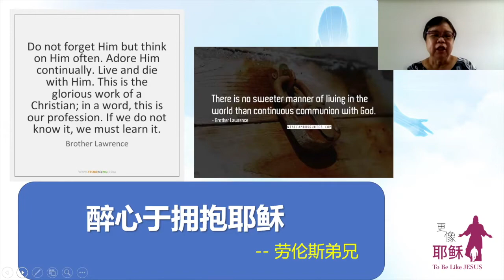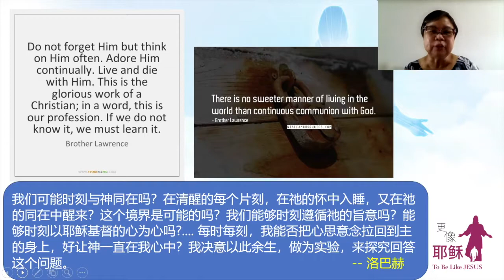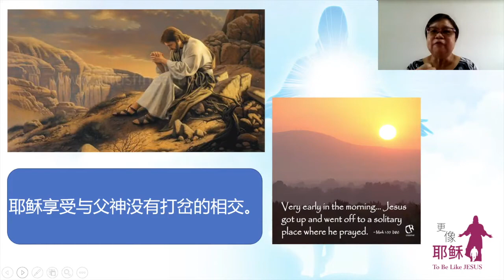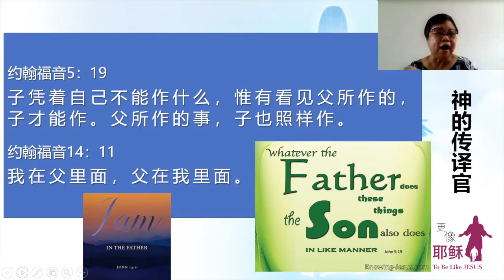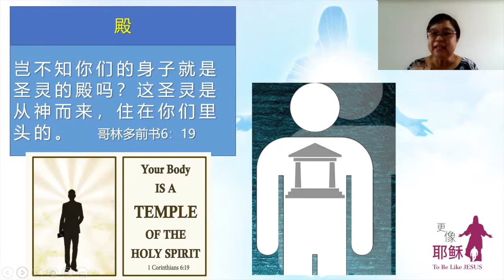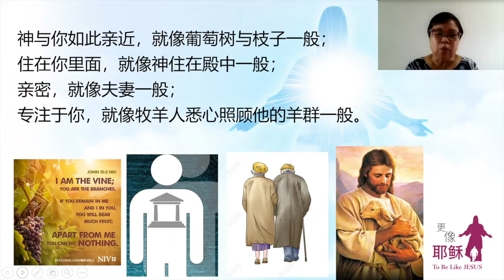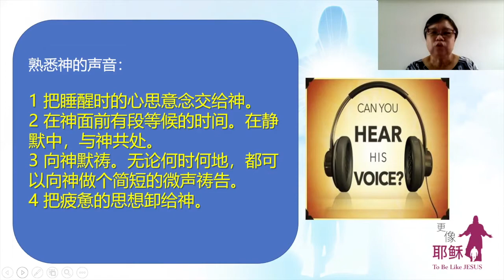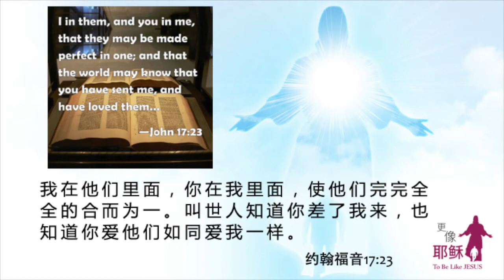《更像耶稣》第5讲：倾慕的心 An Adoring Heart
森浸专题 《更像耶稣 To Be Like Jesus》
第5讲：倾慕的心 An Adoring Heart
讲员：戚小育传道
-- 枝子总是连于葡萄树